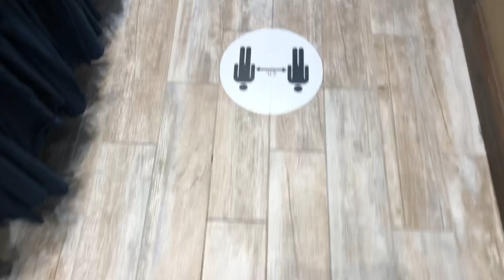Schindler Escalator At Ron Jon Surf Shop Disney Springs Town Center In Lake Buena Vista, FL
Dedicated To HyruleEscalators&Elevators, Life’s Ups and Downs, PlanetEscalators, Lenny A 03, Elevator Joseph Yglesias, Elevator Kid, Towhid’s Official Adventures And mariokart8715. :)

Riding The Schindler Escalator At Ron Jon Surf Shop Disney Springs Town Center In Lake Buena Vista, FL. This Store Only Has An Up Escalator And An Elevator Without A Down Escalator. This Ron Jon Surf Shop Opened Last Year In What Used To Be The Disney Corner.

Location: Disney Springs Town Center, Ron Jon Surf Shop
City: Lake Buena Vista, FL
Shot: 6/14/21